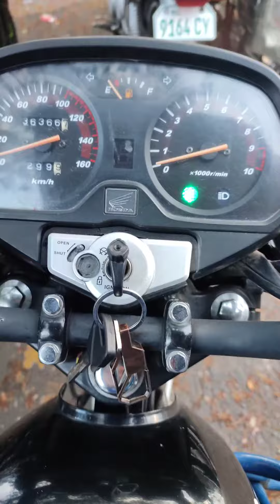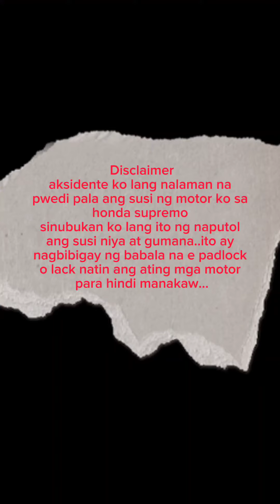wave 110 key pwedi sa honda supremo???ano ngyari....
maging maingat lagi tayo sa ating mga motor di natin alam na pwedi pala ibang susi sa ating motor laging e lack o padlack para safe ang ating mga motor...